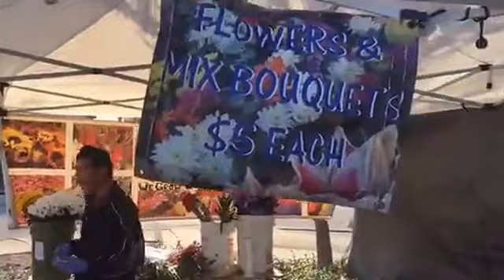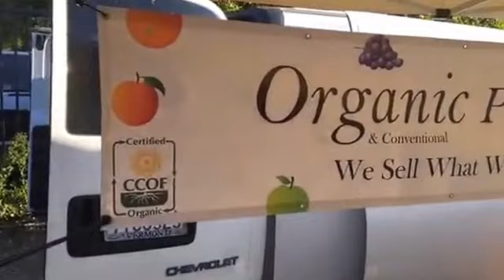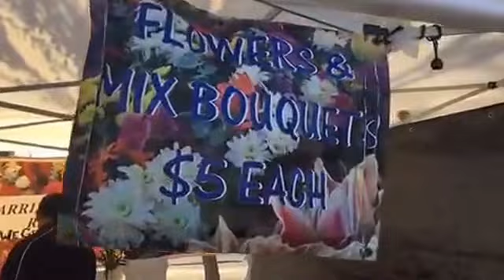Pomona Farmers Market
Pomona Farmers Market with Pomona CA Realtor Fred Van Allen. Pomona Farmers Market with Pomona Realtor Fred Van Allen.  #1 Pomona Real Estate agent Fred Van Allen Realtor message. When looking for houses for sale in Pomona, classic architecture is one of the key real estate assets in the City. If you want to sell your home, Fred Van Allen is the #1 Realtor in Pomona, he has a special passion for classic architecture and vintage homes sales. Fred is a local expert in vintage, historical, Mid-Century Moderns, Craftsman, Victorian, Spanish Revival’s etc. Fred is a founding volunteer of the Nationally Registered Historic District Lincoln Park and the #1 real estate agent in Lincoln Park. Due to Fred’s efforts, a home in Lincoln Park was recently the cover story and lead off feature story in the national magazine American Bungalow, so if you are thinking of selling your own home, reach out to Fred first for questions and help with this challenging goal.  Lincoln Park was written up in two stories in the LA Times, "Lincoln Park’s Wealth Lie’s In It’s History" and “Lincoln Park Returns To Its Past Glory”, also in American Bungalow Magazine Newsletter and on KFI News Radio Community Feature Show. See why Pomona is a top choice for the Movie and TV industry. Homes are usually Mills Act tax credit eligible. Pomona boasts two Metrolink Stations, a transit center, downtown entertainment, restaurants and four freeways. Close to Cal Poly Pomona, The Claremont Colleges, Western University, University of La Verne & Pomona Valley Medical Center. Fred says, “the classic architecture in Pomona is some of the best in the state and country.” Fred Van Allen always offers a FREE consultation on any real estate sale or purchase over coffee…the coffee is on Fred.